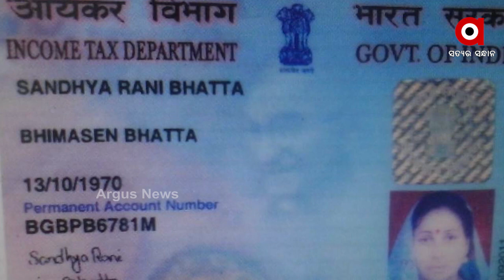ଆୟ ବର୍ହିଭୂତ ସମ୍ପତ୍ତି ଠୁଳ ଅଭିଯୋଗରେ ଅଙ୍ଗନବାଡ଼ି ଦିଦି ଗିରଫ ..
ଗିରଫ ହେଲେ କୋଟିପତି ଅଙ୍ଗନବାଡ଼ି ଦିଦି Iଆୟ ବର୍ହିଭୂତ ସମ୍ପତ୍ତି ଠୁଳ ଅଭିଯୋଗ I 7ଟି ଭିନ୍ନ ଭିନ୍ନ ସ୍ଥାନରେ ହୋଇଥିଲା ଚଢାଉ